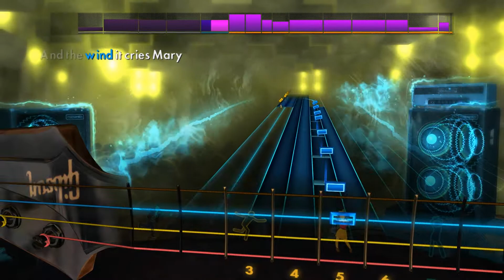Jimi Hendrix - The Wind Cries Mary (Rocksmith 2014 Bass)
Artist: Jimi Hendrix
Song: The Wind Cries Mary
Album: Are You Experienced
Year: 1967
Genre: Psychedelic Rock